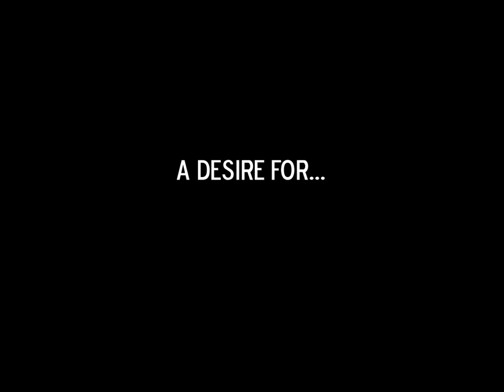LISA 2014 Trailer